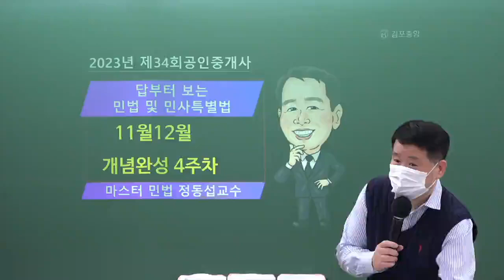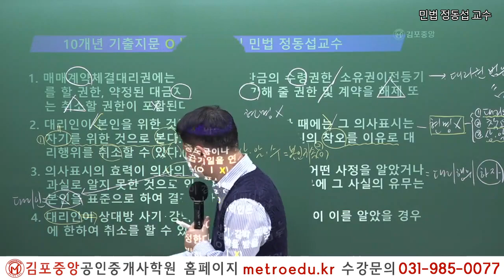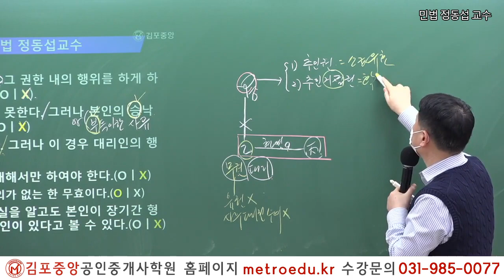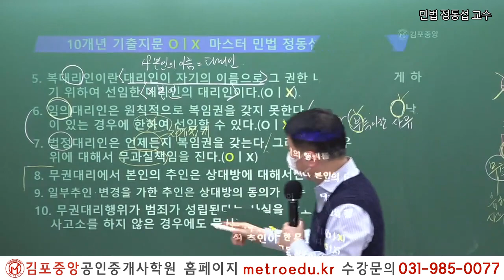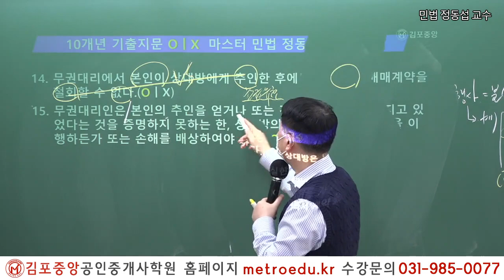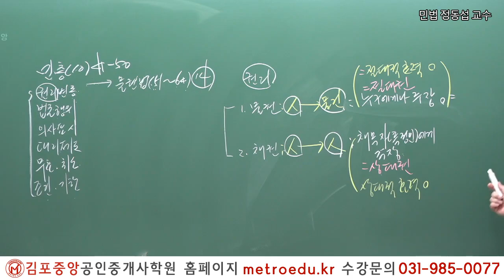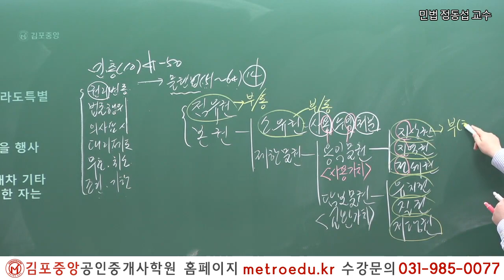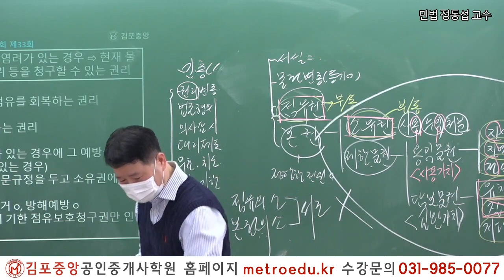[공인중개사학원 김포중앙] 제34회시험 이렇게 준비하세요! 민법 정동섭교수님 "점유권 일반"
민법 필수테마 24선 강의&교재 확인하기
강의바로가기